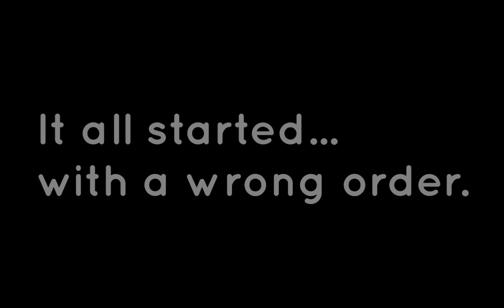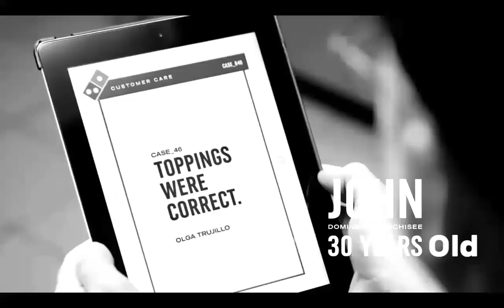Domino's Pizza- The Movie Trailer! Parody-ish. Rated R, because that's all anyone wants to see.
This movie is rated R so go take your kids to see it!